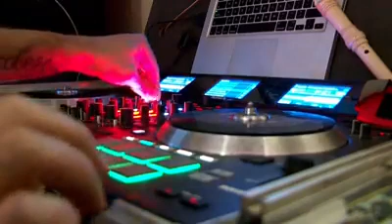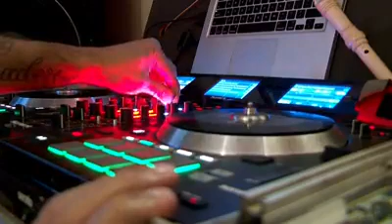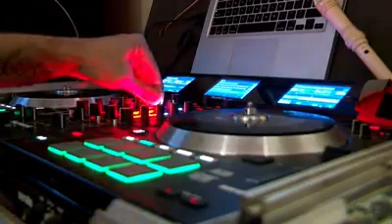set mix dj alex hunt - setembro